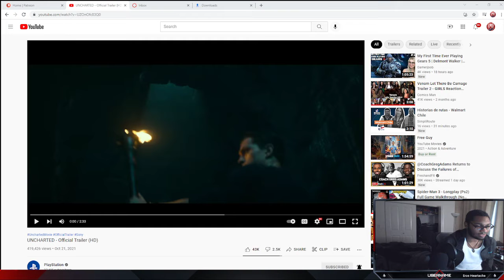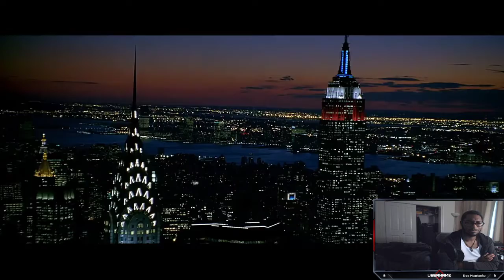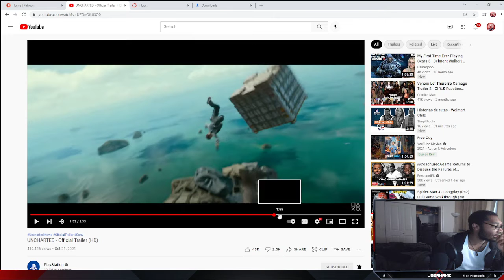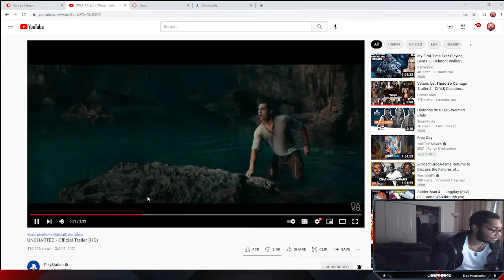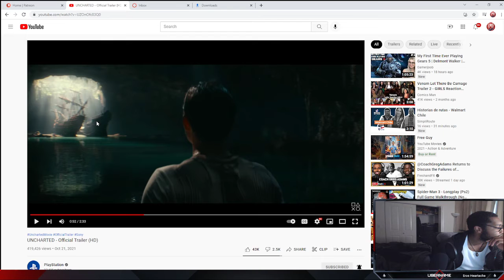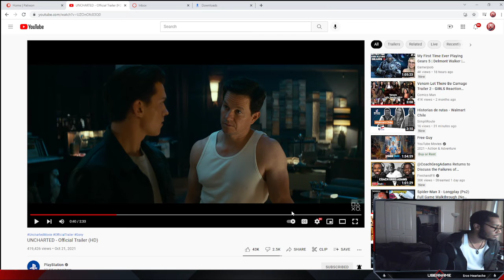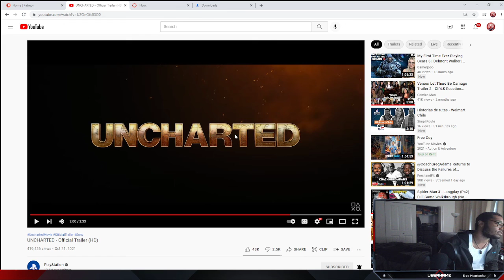Uncharted - Official Trailer Reaction/Review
Looks Awesome hope Tom Kills this role and happy to see my favorite duo back together!